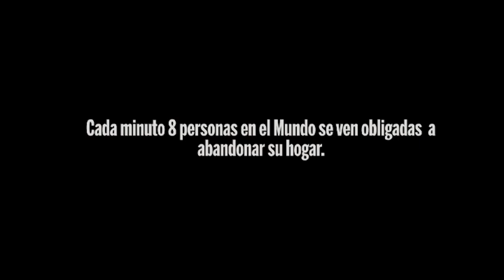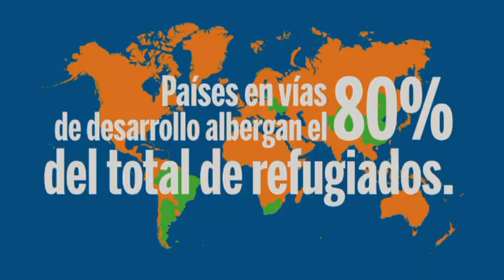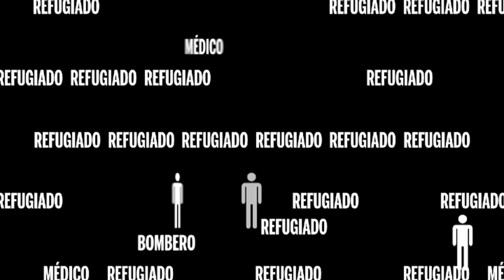Otros de NosOtros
Video de presentación de la otra teatral "Otros de NosOtros". Comedia dramática estrenada en Buenos Aires (Argentina, mayo de 2013). Sinopsis: "Se puede refugiar todo el tiempo a cualquier persona, en cualquier lugar y de infinitas maneras. Aquel al que puedo refugiar está muy cerca, simplemente hay que aprender a mirar. Todos necesitamos ser vistos." Se estima que hay, actualmente y alrededor del mundo, más de 35 millones de personas de interés del ACNUR.